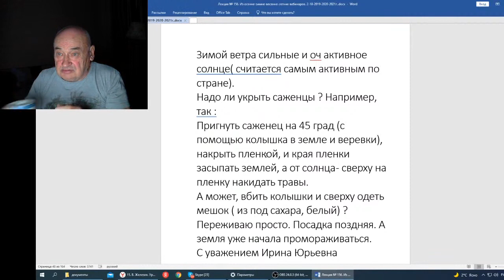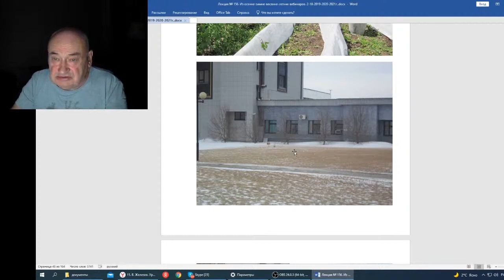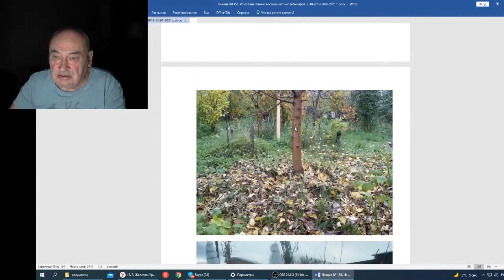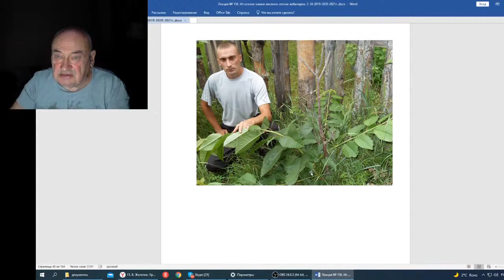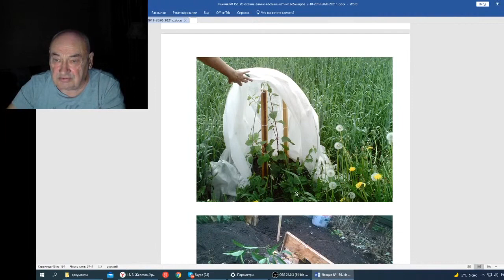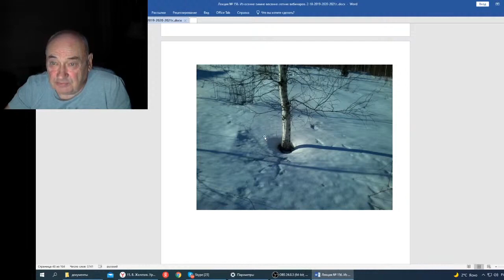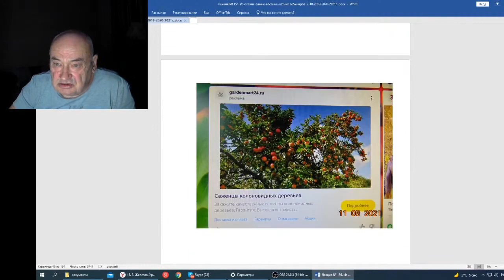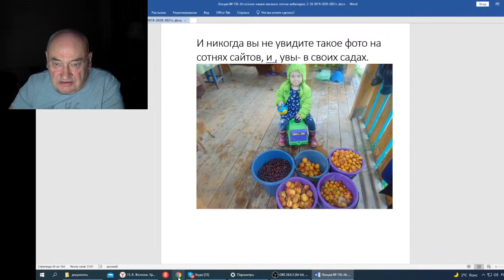Железов В Вебинар 156 Как укрывать саженцы